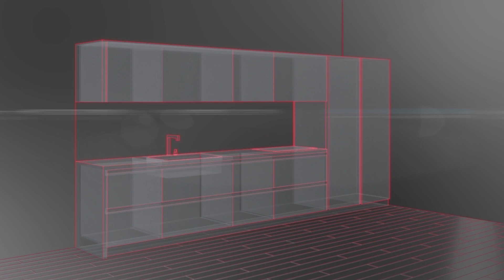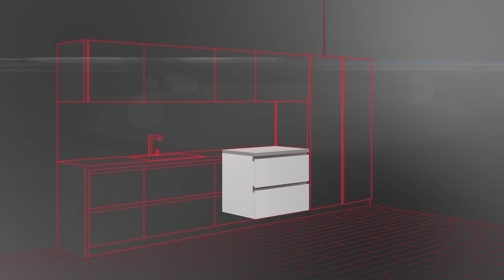SCILM | SU116 supporto rapido con viti per profili gola orizzontali.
SU116 quick support with screws for horizontal gola profiles.